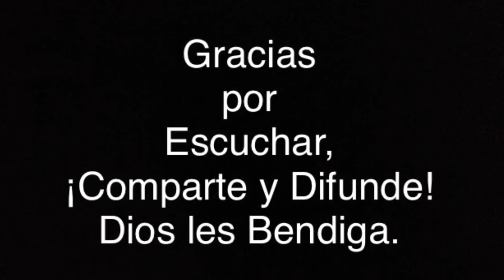Vals Nro 3, "Natalia", (Versión para Guitarra y Orquesta de Cuerdas)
Vals Numero 3 "Natalia" de Antonio Lauro, arreglo de Ramón Rodríguez, Original para Orquesta de Cuerdas, con adaptación para Guitarra Solista. Orquesta SinfónicaJuvenil de Juangriego, Estado Nueva Esparta, Venezuela. Guitarra: Juan Ortiz. Director Esteban Ojeda.